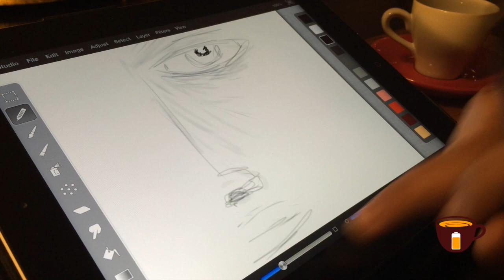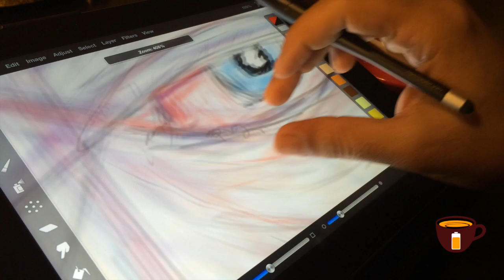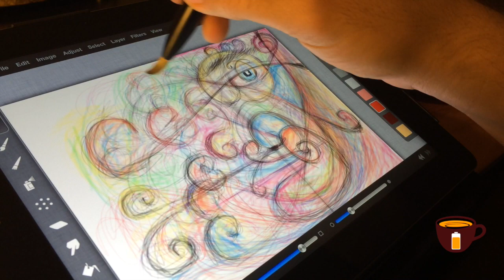Creating Art with Nomad Paint Brush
Nomad Brush Mini is a compact paintbrush stylus that feels very much like a real paint brush and can be easily used for creating digital art.